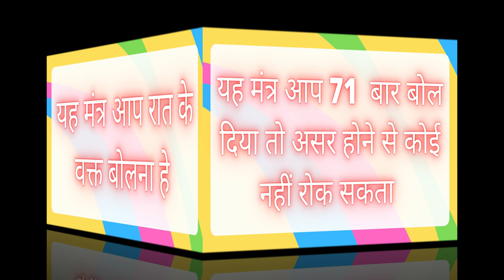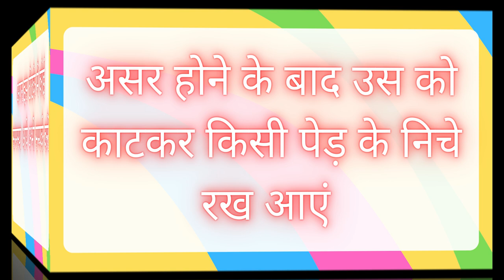यह मंत्र केह दिया सम्भोग किये बिना जाने नहीं देगी आपको अपने घर | Vashikaran Specialist Hindi